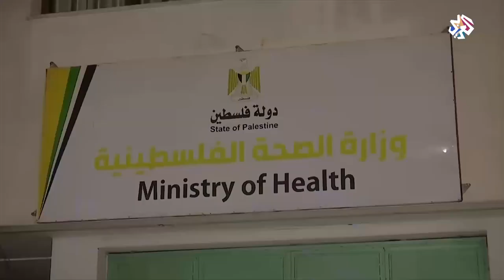للتخفيف من آثار الحصار.. مساعدات ومشاريع قطرية في قطاع غزة │ أخبار العربي